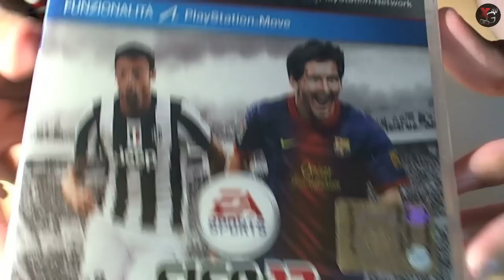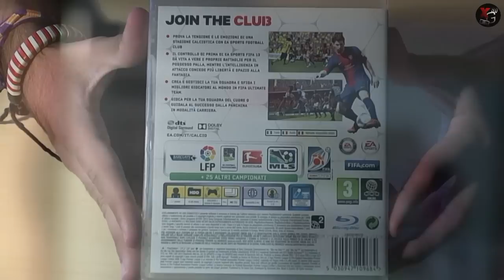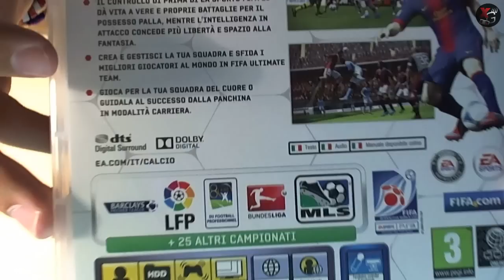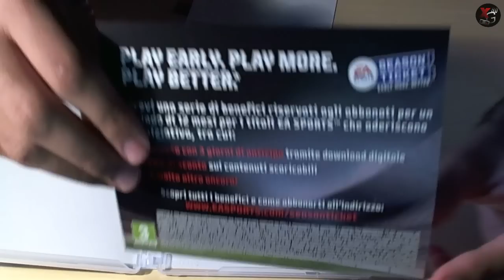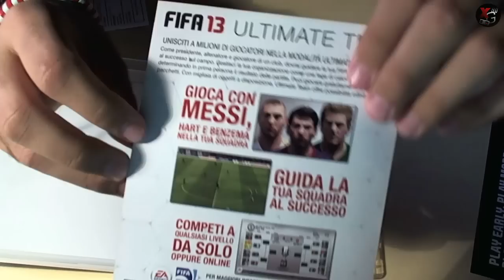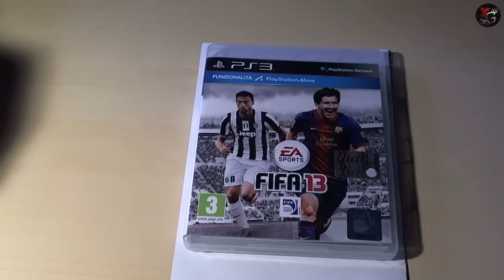UNBOXING FIFA 13 ita HD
26 settembre 2012: il "giorno zero" per tutta la community pallonara è arrivato! :D